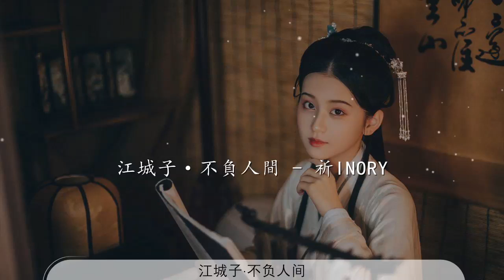江城子·不負人間 - 祈Inory『寫我倜儻作詩篇 不負生來在人間』【動態歌詞Lyrics】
祈Inory

00:00 江城子·不負人間 - 祈Inory
00:02 詞：墨流離
00:04 曲：墨流離/絳舞亂丸
00:06 編曲：絳舞亂丸
00:08 混音：絳舞亂丸
00:10 繪圖：拉瓦
00:12 題字：雲海塵清
00:14 萬家燭火讀書郎
00:17 破萬卷 小寒窗
00:19 十載磨劍 今將試鋒芒
00:23 有一朝題名金榜
00:27 平步行 青雲上
00:32 敢向功名問路長
00:36 落文曲 踏金鑾
00:37 下筆有神 年少志氣狂
00:42 麟子鳳雛又何妨
00:45 登龍門 名字香
00:51 百花無意也爭豔
00:55 何況從來非聖賢
00:58 歲歲入夜枕書眠
01:01 借來好風上九天
01:04 幾度春秋磨玉硯
01:07 及第再爭酒中仙
01:10 寫我倜儻作詩篇
01:13 不負生來在人間
01:28 萬家燭火讀書郎
01:31 破萬卷 小寒窗
01:33 十載磨劍 今將試鋒芒
01:38 有一朝題名金榜
01:41 平步行 青雲上
01:47 敢向功名問路長
01:50 落文曲 踏金鑾
01:52 下筆有神 年少志氣狂
01:56 麟子鳳雛又何妨
01:59 登龍門 名字香
02:04 百花無意也爭豔
02:08 何況從來非聖賢
02:10 歲歲入夜枕書眠
02:14 借來好風上九天
02:17 幾度春秋磨玉硯
02:20 及第再爭酒中仙
02:23 寫我倜儻作詩篇
02:26 不負生來在人間
02:57 君不見囊螢照雪凍髓骨
03:02 寒光終耀九州圖
03:05 君不見焚膏繼晷椎刺股
03:09 一紙成名天下慕
03:19 百花無意也爭豔
03:22 何況從來非聖賢
03:25 歲歲入夜枕書眠
03:28 借來好風上九天
03:31 幾度春秋磨玉硯
03:34 及第再爭酒中仙
03:37 寫我倜儻作詩篇
03:40 不負生來在人間
03:43 寫我倜儻作詩篇
03:47 不負生來在人間